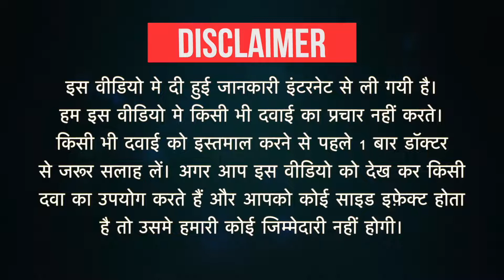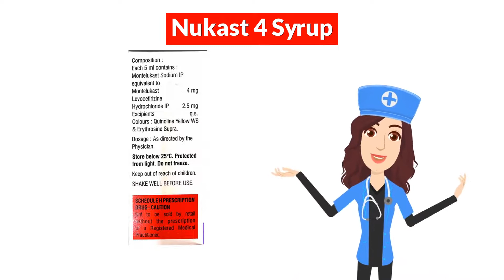Nukast 4 Syrup Uses in Hindi | Side Effects | Dose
Nukast 4 Syrup Uses in Hindi | Side Effects | Dosage